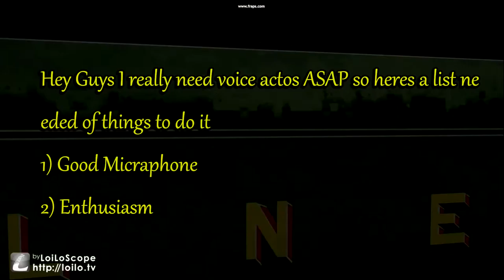Voice Actors call out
Yes I used Loilo Games Editing Program and this is only temporary
Also sorry about the contrast it's bad and I didn't have time to fix it